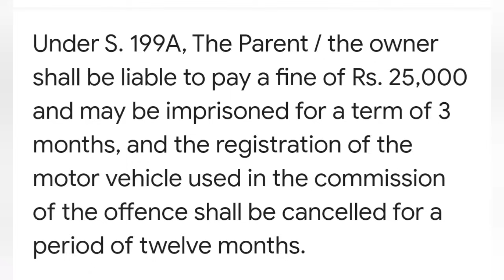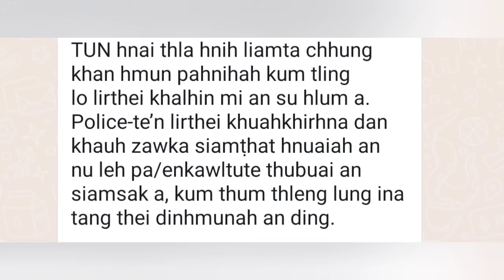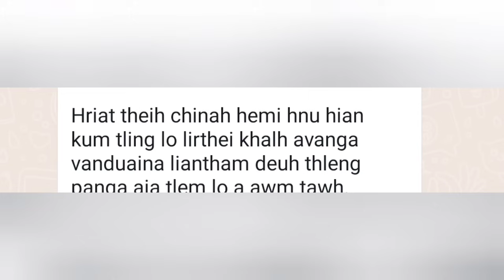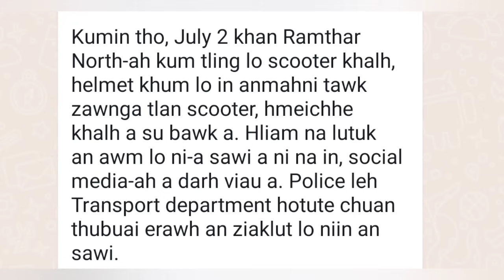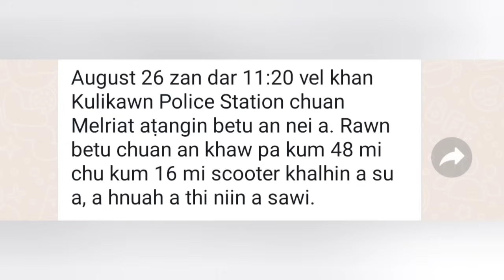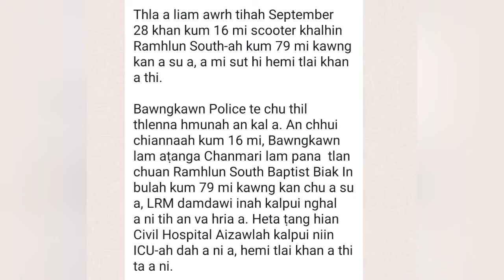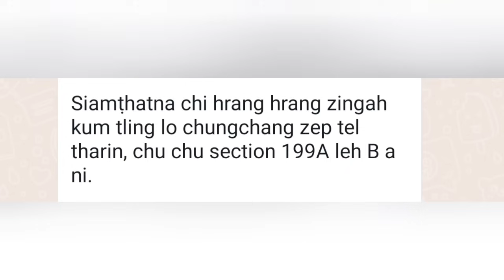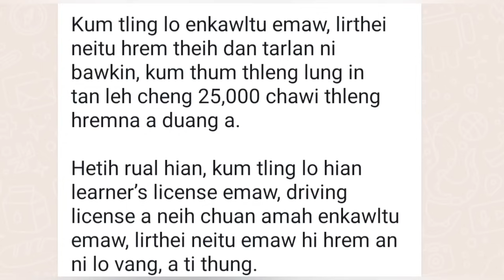Naupang lirthei khalh a hluar hle!!Thihna hial a thleng ta fo mai le!!Fimkhur loh vanga tual that